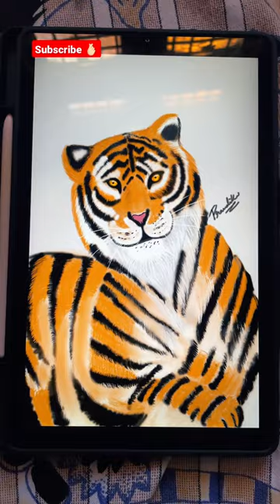paintings digitalart digitaldrawing shorts youtubeshorts youtubeartist s6lite subscribe art